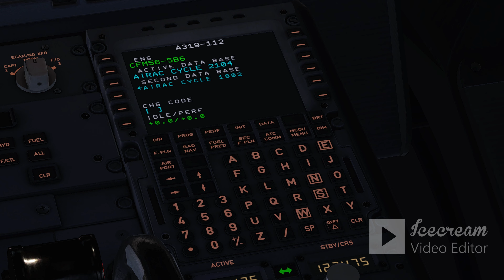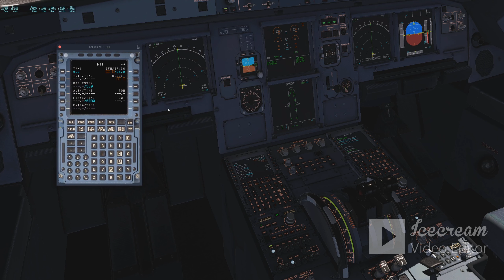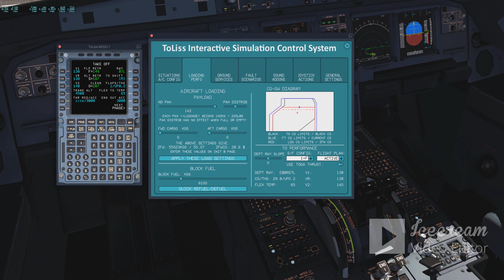Tuto Encoder son plan de vol MDCU Airbus [Xplane 11] [Toliss] [A319-A320-A321]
Comment encoder son plan de vol dans l'ordinateur de bord A319/320/321 etc...

Si cette petite vidéo t'as permise de comprendre un peu mieux le fonctionnement de l'ordinateur de bord des Airbus abonne toi et clique sur "j'aime" pour rendre la vidéo plus visible pour que d'autre personnes puissent en profiter comme toi :)

Xplane 11
Toliss A319